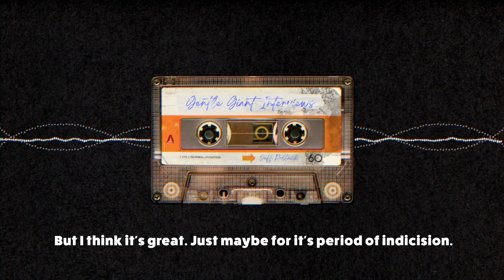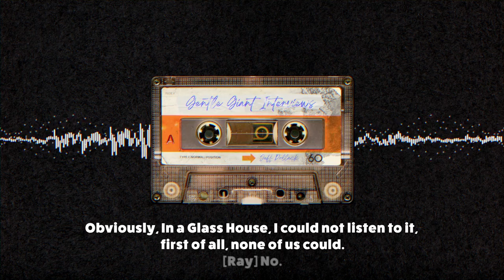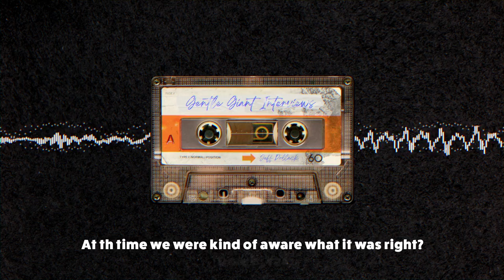Gentle Giant - The Missing Interviews: In A Glass House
Derek and Ray Shulman reflect on the creation of the band's 1973 record "In A Glass House."

From 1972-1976 music director Jeff Pollack conducted a series of short interviews with Ray and Derek Shulman as part of a series called “English Musicians” on KCFR College Radio in Denver, CO.  The interviews were only aired once but the original cassettes were recently found and digitized, marking the first time both fans and the band have heard them since they were first conducted.
GentleGiantBand.com